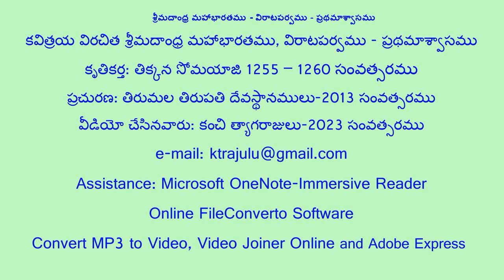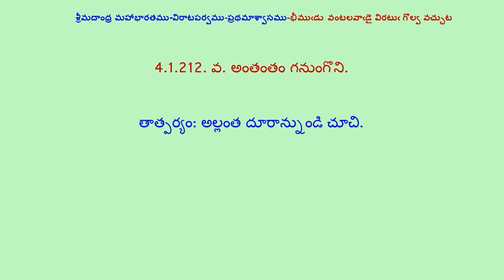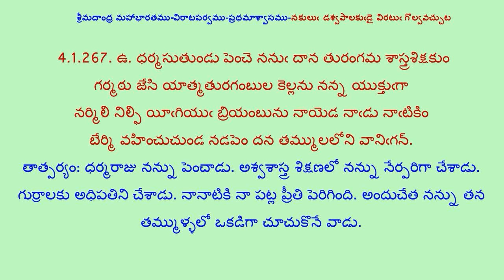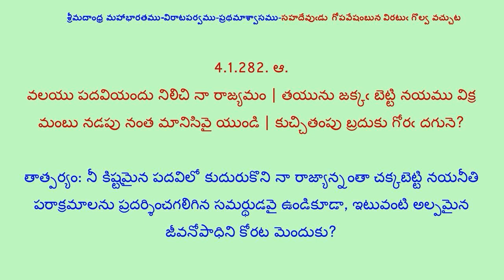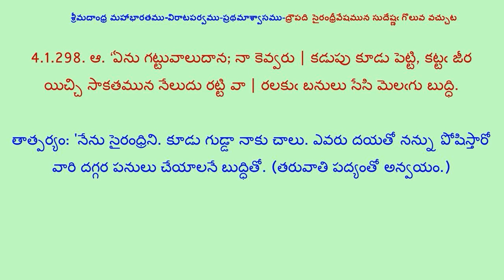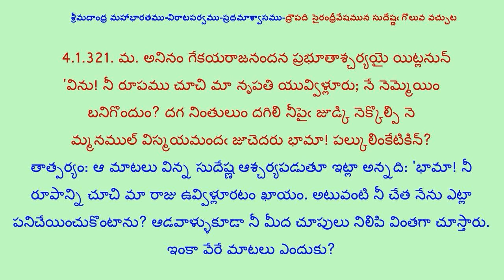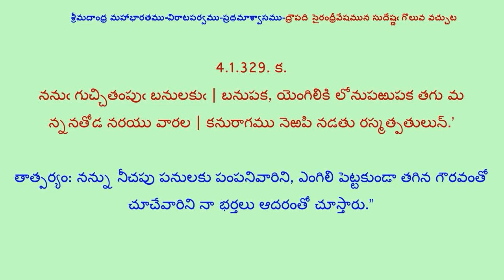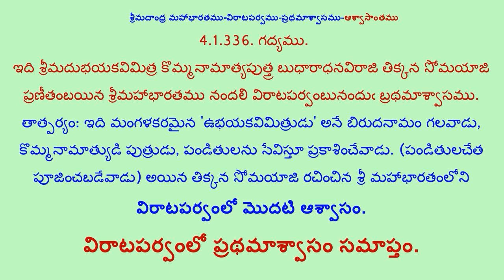4.1.2-శ్రీమదాంధ్ర మహాభారతము విరాటపర్వము-ప్రథమాశ్వాసము-Part-2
Andhra Maha Bharatam-Vrata Parvamu-Prathamaswasamu
కవిత్రయ విరచిత శ్రీమదాంధ్ర మహాభారతము-విరాటపర్వము-ప్రథమాశ్వాసము
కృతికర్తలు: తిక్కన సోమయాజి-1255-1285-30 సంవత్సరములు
ప్రచురణ: తిరుమల తిరుపతి దేవస్థానములు-2013 సంవత్సరము
వీడియో చేసినవారు: కంచి త్యాగరాజులు- 2023 సంవత్సరము
Assistance: Microsoft OneNote-Immersive Reader
Online FileConverto Software
Convert MP3 to Video and Video Joiner Online
Adobe Express
4.1.2-శ్రీమదాంధ్ర మహాభారతము విరాటపర్వము-ప్రథమాశ్వాసము-Part-2

విరాటపర్వము-ప్రథమాశ్వాసము-ఘట్టములు
పాండవులు పాంచాలితోడ విరాటు నగరంబునకు బయలుదేరుట
పాండవులు దమ యాయుధంబుల శమీవృక్షమునఁ బెట్టుట
ధర్మరాజు సన్న్యాసి వేషంబున విరటుఁ గొల్వవచ్చుట
భీముఁడు వంటలవాఁడై విరటుఁ గొల్వ వచ్చుట
అర్జునుఁడు పేడిరూపమున విరటుఁ గొల్వ వచ్చుట
నకులుఁ డశ్వపాలకుఁడై విరటుఁ గొల్వవచ్చుట
సహదేవుఁడు గోపవేషంబున విరటుఁ గొల్వ వచ్చుట
ద్రౌపది సైరంద్రీవేషమున సుదేష్ణఁ గొలువ వచ్చుట
ఆశ్వాసాంతము